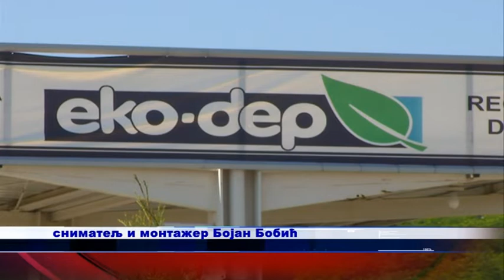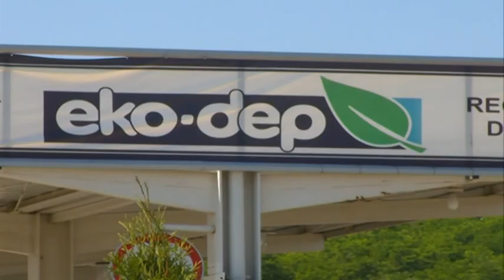EKO DEP 25 08 2021